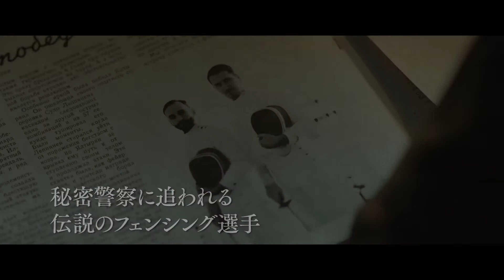「こころに剣士を」 公式トレーラー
「こころに剣士を」
DVD好評発売中！

ナチスとスターリンに引き裂かれたエストニアを舞台に元フェンシング選手と子供たちが希望を取り戻すまでを描く実話から生まれた感動作

ゴールデン・グローブ賞 、アカデミー賞（R）の外国語映画賞にノミネート！

【キャスト】
マルト・アヴァンディ ウルスラ・ラタセップ　レンビット・ウルフサク
リーサ・コッペル　ヨーナス・コッフ